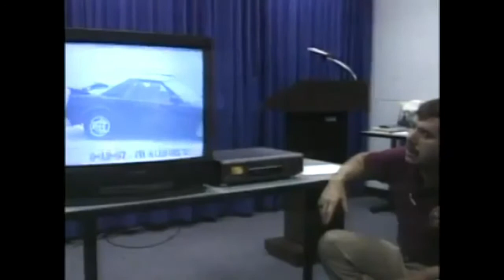Police Shoot Kidnapper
Burnham, Illinois, September 14, 1997